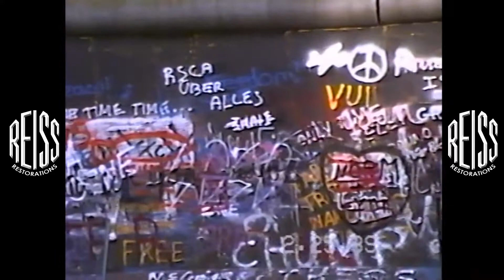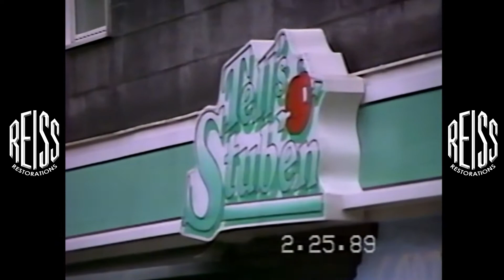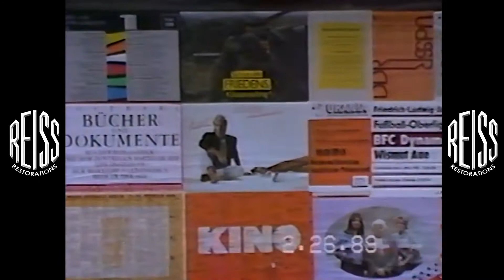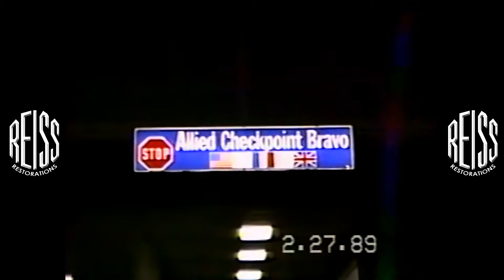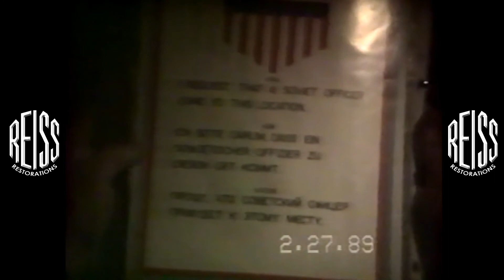Around the Berlin Wall, East and West Germany, and Checkpoint Charlie (February 1989)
This is pretty neat footage I converted for a client who was in East and West Germany in February 1989, just 9 months before the fall of the Berlin Wall. This has some scenes driving around East and West Berlin, the Wall, and security at Checkpoint Charlie and other spots of interest. Enjoy!